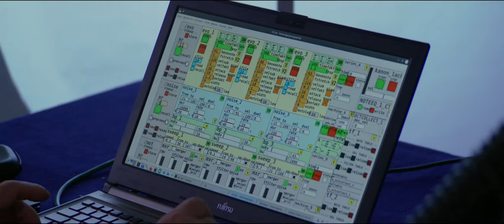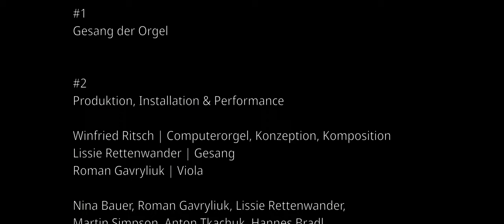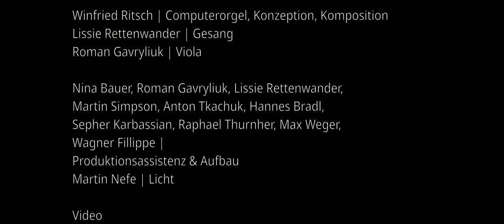Gesang der Orgel - making of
Produktion, Installation & Performance

Winfried Ritsch | Computerorgel, Konzeption, Komposition
Lissie Rettenwander | Gesang
Roman Gavryliuk | Viola

Nina Bauer, Roman Gavryliuk, Lissie Rettenwander,
Martin Simpson, Anton Tkachuk, Hannes Bradl,
Sepher Karbassian, Raphael Thurnher, Max Weger,
Wagner Fillippe |
Produktionsassistenz & Aufbau
Martin Nefe | Licht

Anton Tkachuk, Martin Simpson, Alexander Yannilos | Tonaufnahme
Wolfgang Musil | Mastering
Tobias Aschermann | Schnitt & Postproduktion
Martin Nefe | Kamera/Licht
Philipp Windsor-Topolsky | Kamera/Licht
Sebastian Jobst und Anna Resch | Redaktion

REAKTOR
Sebastian Jobst und Anna Resch | Projektleitung
Katharina Pötz | Administration
Bernhard Kammel | Leiter

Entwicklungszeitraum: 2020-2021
Testbau 1 | 24. August – 04. September 2020
Testbau 2 | 08.-13. September 2021
Uraufführung | 10. November 2021
Klanginstallation | 11.-14. November 2021

Gefördert durch das Bundesministerium für Kunst, Kultur,
öffentlichen Dienst und Sport

REAKTOR - ATelier Algorythmis